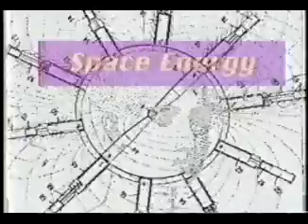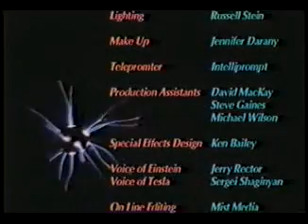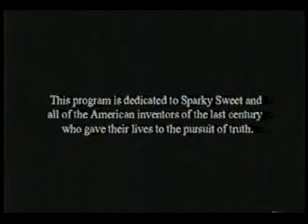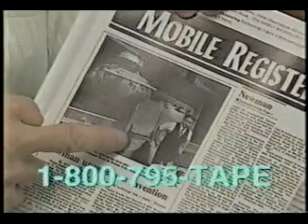Tesla The Race to Zero Point Free Energy ( Documentary ZPE ) alternative science Pt.8